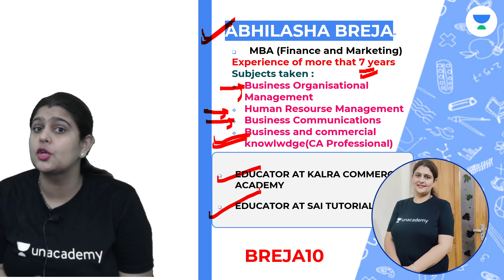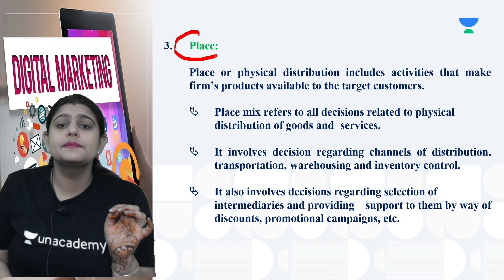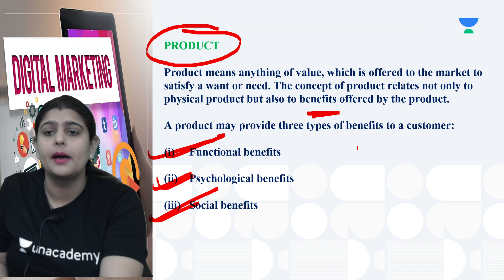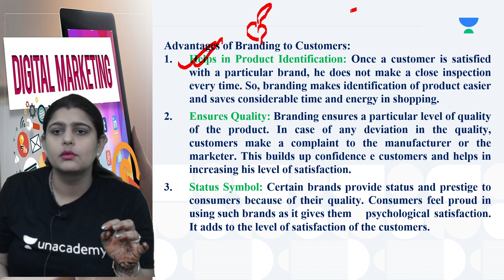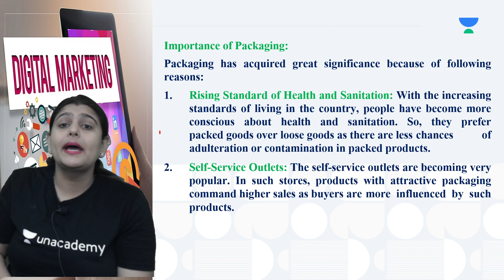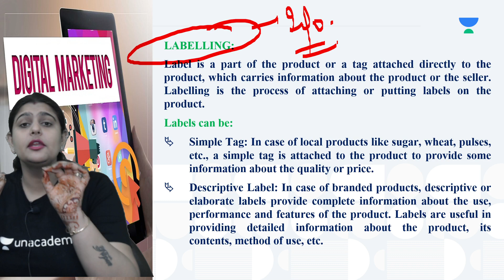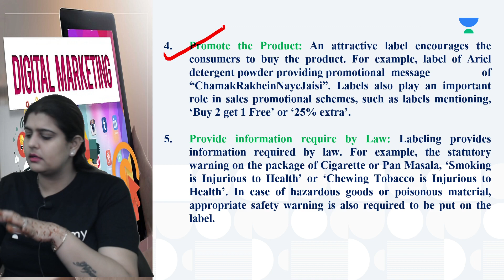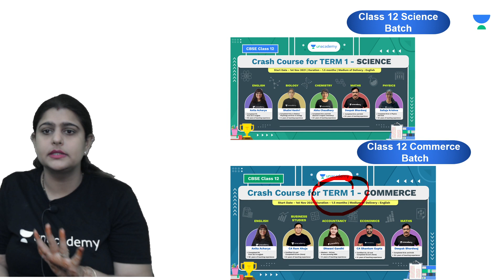Product Marketing | Chapter 11 | Class 12 | Business Studies | Abhilasha Breja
In today's lecture, Abhilasha Breja started a Term 1 sessions 2021-22, this session is on the Product Marketing | Chapter 11 for class 12th commerce learners.

Abhilasha Breja and more top educators are teaching live on Unacademy.

Unacademy Subscription Benefits:
1. Learn from your favourite teacher
2. Dedicated DOUBT sessions
3. One Subscription, Unlimited Access
4. Real-time interaction with Teachers
5. You can ask doubts in the live class
6. Limited students
7. Download the videos & watch offline